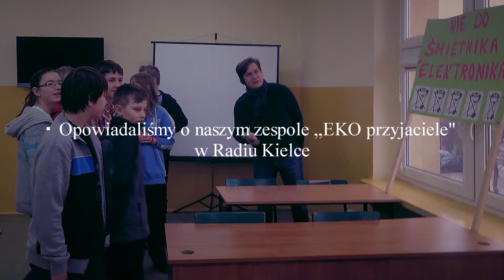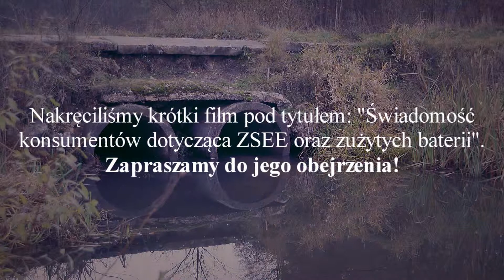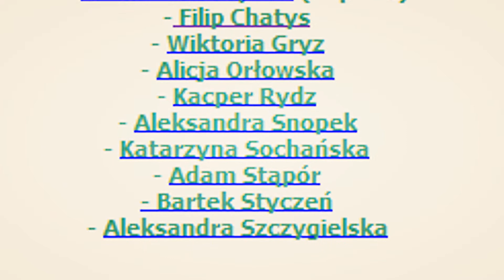Film dla rodziców informujący o działalności ekologicznej własnych dzieci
Rodzicom Gimnazjum nr 12 został zaprezentowany film o tym jak ich dzieci dbają o środowisko. Film zawiera również materiał z małego przedstawienia.